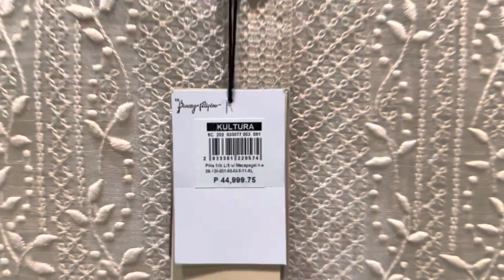Kultura Store at SM Mall of Asia Barong Tagalog, fashion accessories and wedding gowns prices